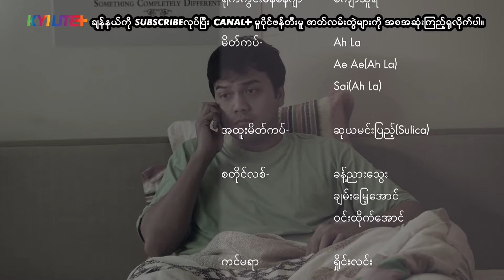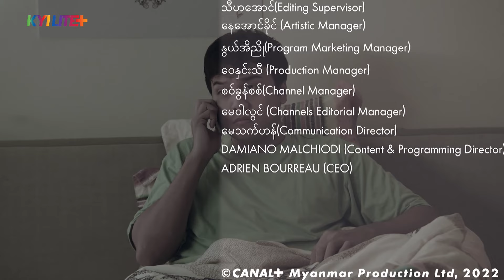ချိုခါးဆိမ့်သက် အချစ်တစ်ခွက် mini epi (21-2)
ရိုးသားတဲ့ မုဒြာက သူ့အောင်မြင်မှုတွေကို ဘုန်းခန့်ကြောင့်ဆိုပြီး ဂုဏ်ယူနေခဲ့ပေမဲ့ သော်ထွဋ်ရဲ့ အကူအညီတောင်းမှုကြောင့် လိမ်ညာနေခဲ့ရတဲ့ ဘုန်းခန့်မှာတော့ မျက်နှာပျက်နေခဲ့ပါတယ်။